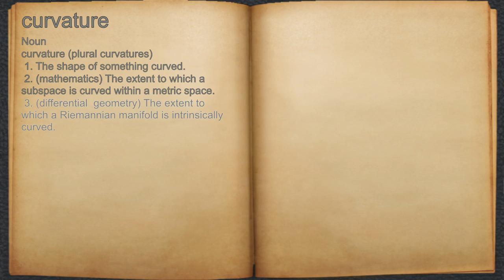What does curvature mean?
A spoken definition of curvature.

Intro Sound:
Typewriter - Tamskp